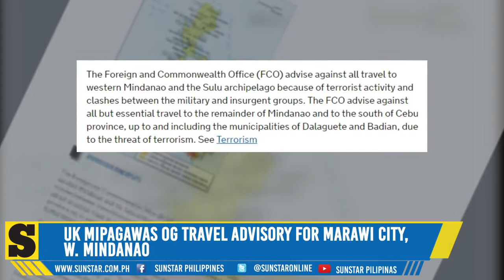UK mipagawas og travel advisory to Marawi City, W. Mindanao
Maayong adlaw mga higala. Here are the latest stories sa SunStarLiteOn karong adlawa, May 24, 2017.

Mga estorya karong adlawa:
1. UK mipagawas og travel advisory for Marawi City, W. Mindanao
2. More workers, firms maoy target sa IT-BPM sa Cebu City
3. In the Know: Career enhancers, killers

Showbiz:
1. Janus del Prado nagyawyaw kabahin ni 'N.A'
2. K-pop girl group sistar disband after 7 years